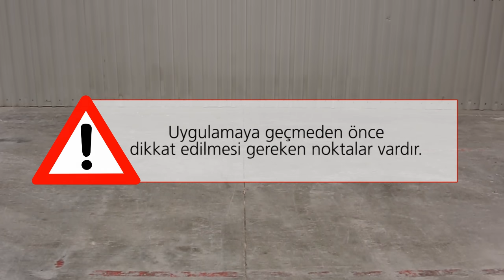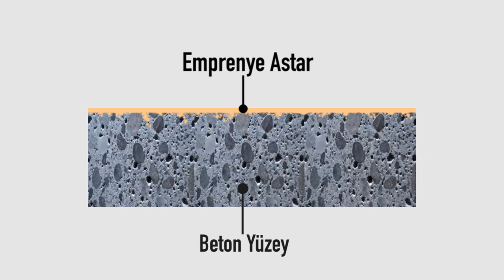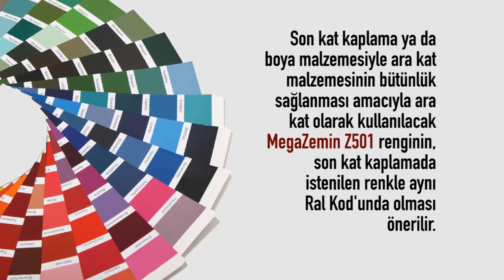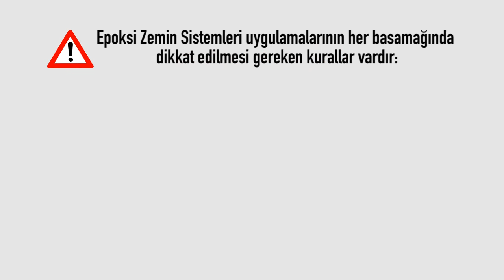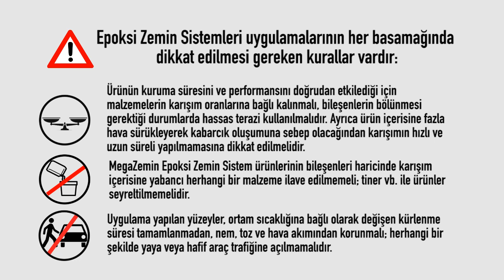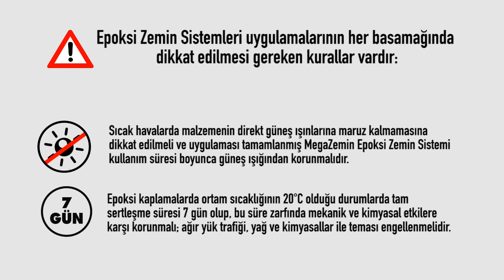MegaZemin Epoksi Zemin Kaplaması Uygulaması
KYK Yapı Kimyasalları MegaZemin Epoksi Zemin Kaplamaları ile ilgili aşağıdaki linklerden bilgi alabilirsiniz.